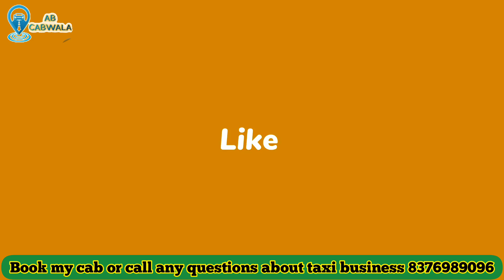RAAT K TIME KITNA HUA KAAM OLA ME DEKHO || DIN AUR RAAT NOTE छापो 🤑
Hello

मैं विकी खत्री अपने यूट्यूब चैनल  AB CABWALA मे आप सभी का हर्दिक स्वागत करता हूं

मैं दिल्ली मे एक कैब सर्विस देता हूँ और खुद भी गाडी चलाता हूँ अगर आपको दिल्ली गुरूग्राम गाज़ियाबाद नोएडा या फ़रीदाबाद मे लोकल या outstation cab की जरुरत पड़े कभी भी किसी भी टाइम 24*7 तो आप मुझे कॉल कर सकते हो या whatsapp भी कर सकते
 हों
मेरा मोबाइल नंबर है 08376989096